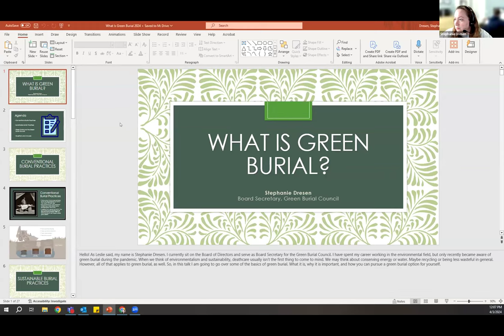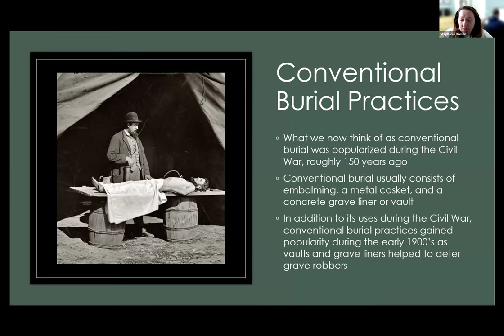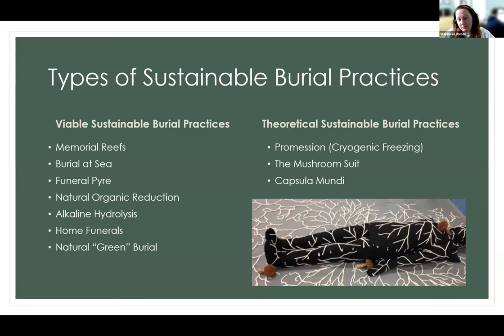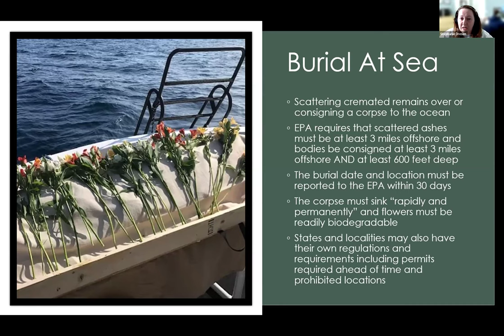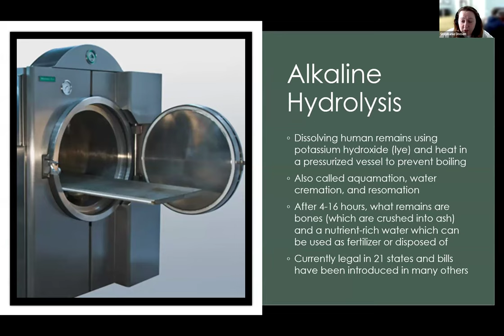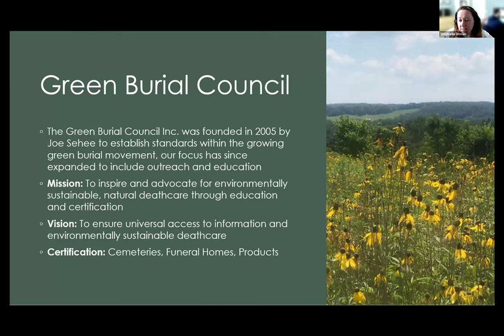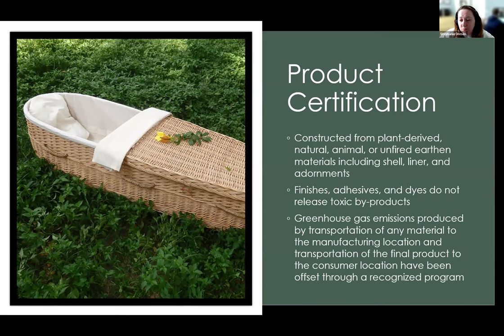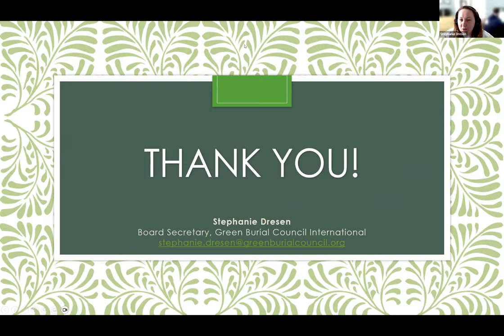Wednesday 101 Webinar: Introduction to Green Burial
Learn how to make your final resting place more sustainable.